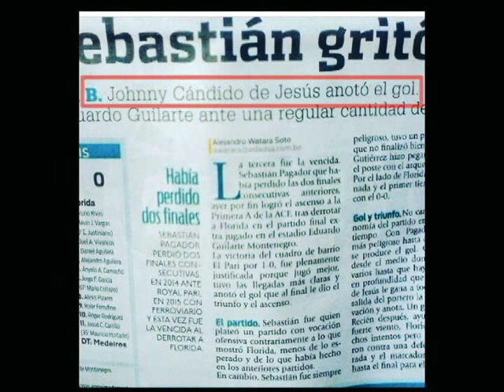JOHNNY CANDIDO DE JESUS 2016